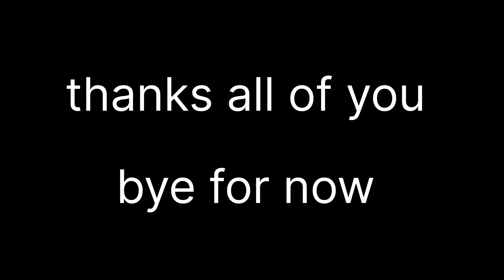beef with white rice recipe| village/Desi style cooking| delicious taste|gilgitbaltistan street food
white rice with beef recipe in village between mountains.gilgit baltistan street foods.